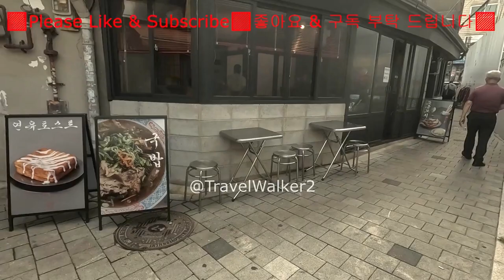4/ Stroll before the flea market closes 동묘 벼룩 시장